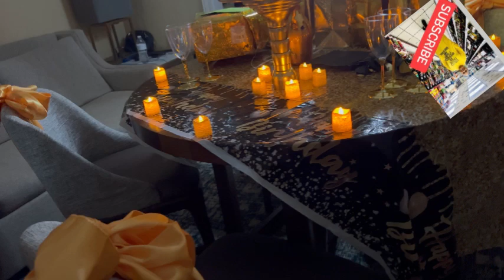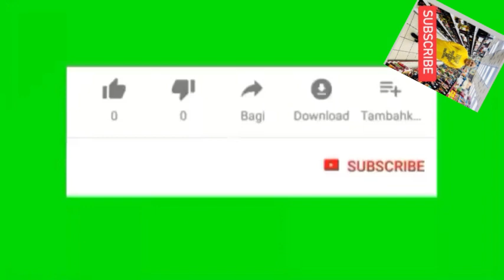everyone stop what we are doing, it's my husband's birthday 🥳 part 1